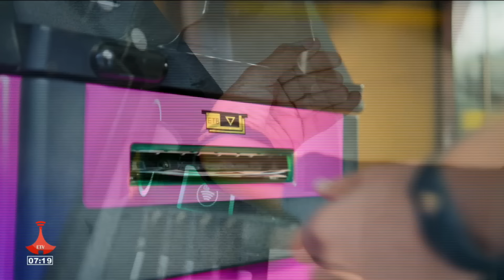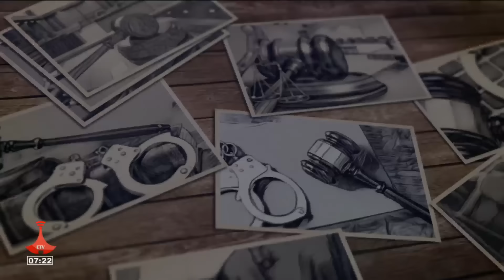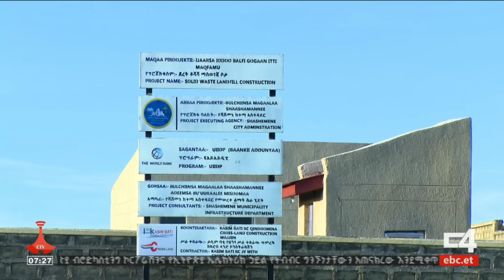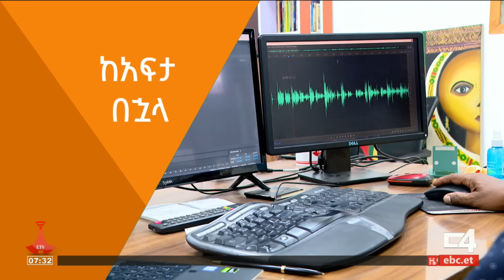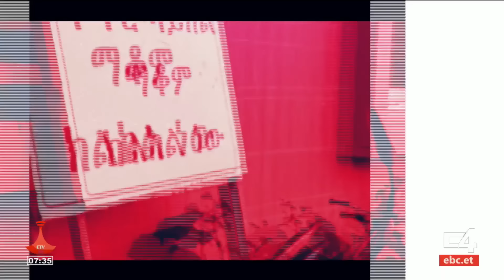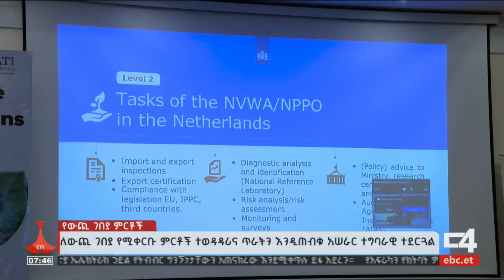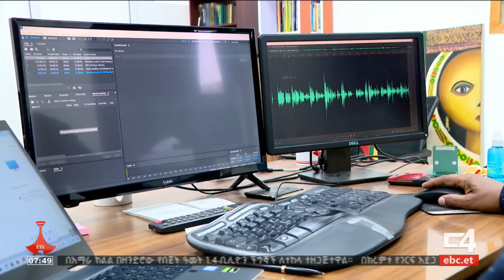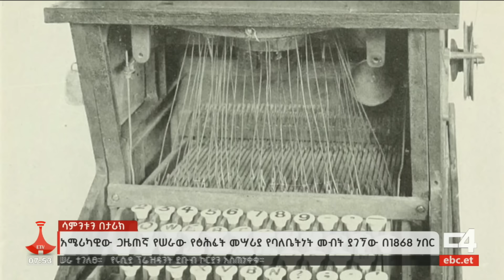የቀን 7 ሰዓት አማርኛ ዜና… ሰኔ 14/2016 ዓ.ምEtv | Ethiopia | News zena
የቀን 7 ሰዓት አማርኛ ዜና… ሰኔ 14/2016 ዓ.ም